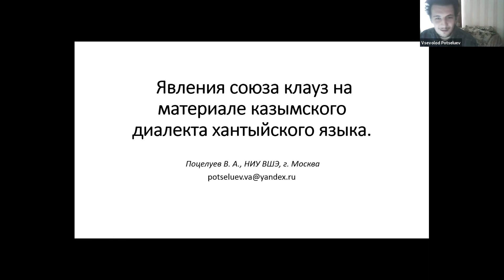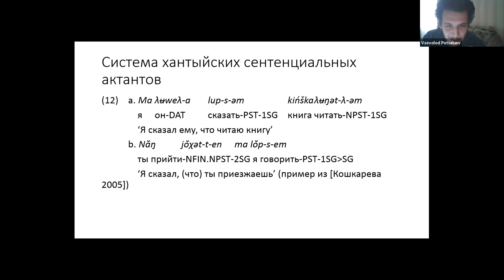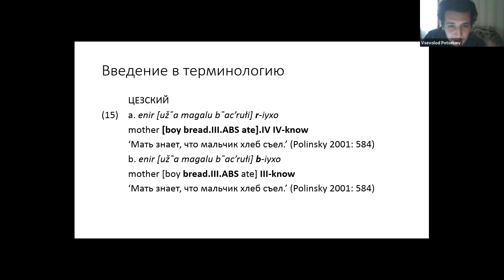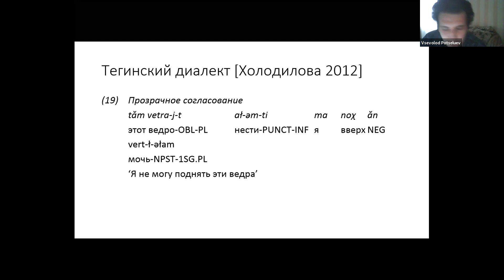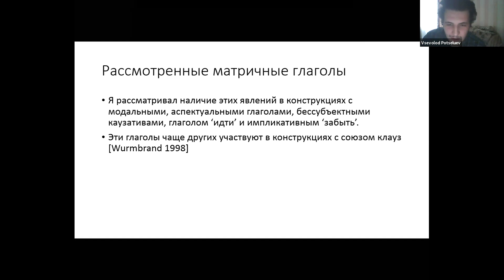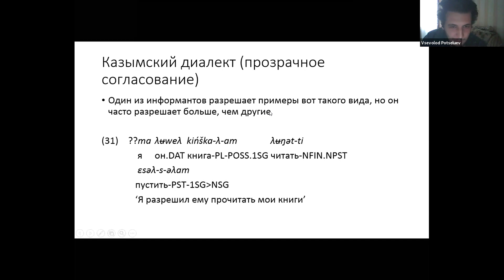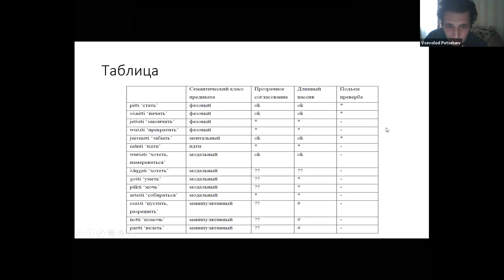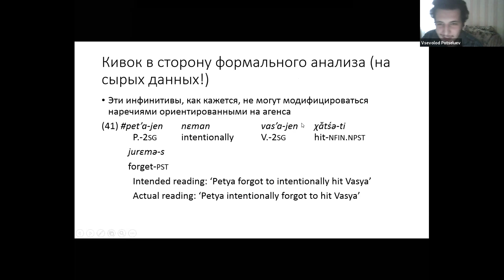ТМП 2020. В.А. Поцелуев – Явления союза клауз на материале казымского диалекта хантыйского языка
10-я конференция «Типология морфосинтаксических параметров»